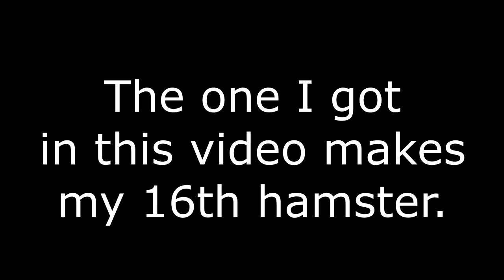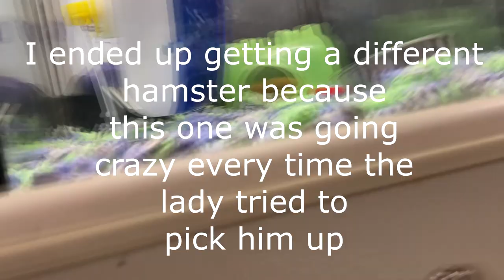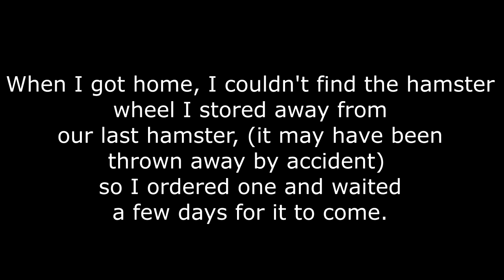GETTING A HAMSTER! **Meet Milo**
Milo is doing very well. I am able to pick him up now and he's extremely sweet!